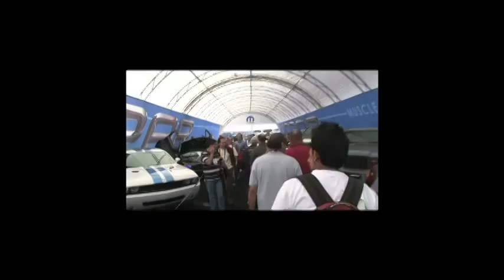Classic Dodge Muscle at the 2010 SEMA Show